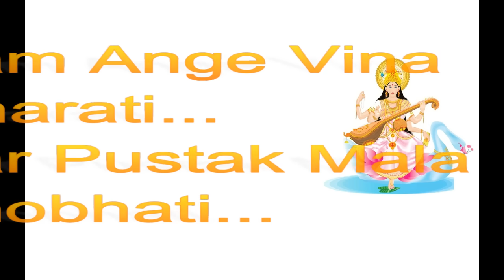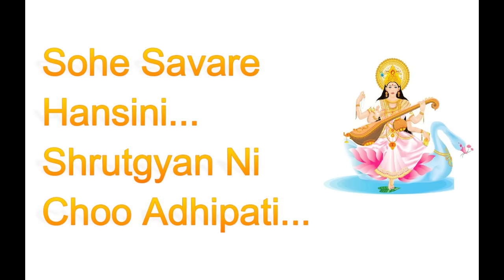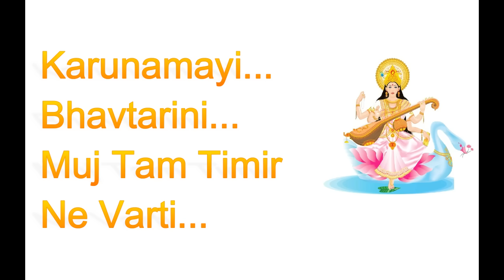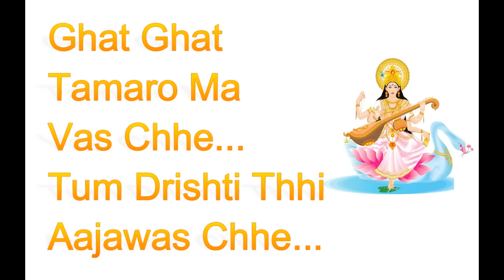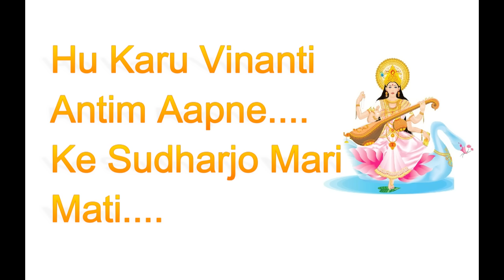Maa Sarswati Maa Bhagvati (Hu karu vinanti maa apne) | Jain Lyrics Stavan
Maa Sarswati Maa Bhagvati

Sarswati Mata Stuti
Very Nice Lyrics

Any Choice of stavan you like be here
And
If you want to give some suggestions